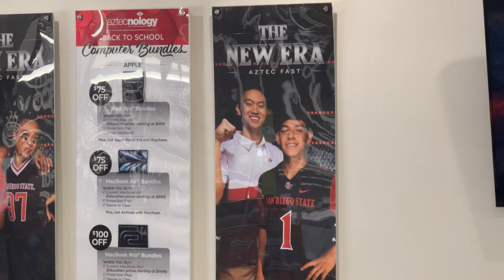My Poster in the Aztec Market